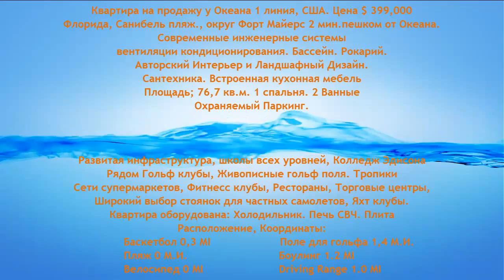Квартира в США на продажу у Океана 1 линия, Цена $ 399,000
USA CAPITAL EURO LLC ® invest direction
детали на наших сайтах:

описание: Квартира в США на продажу у Океана 1 линия, Цена $ 399,000
Флорида, Санибель пляж., округ Форт Майерс 2 мин.пешком от Океана.
Современные инженерные системы
вентиляции кондиционирования. Бассейн. Рокарий.
Авторский Интерьер и Ландшафный Дизайн.
Сантехника. Встроенная кухонная мебель
Площадь; 76,7 кв.м. 1 спальня. 2 Ванные
Охраняемый Паркинг.
Развитая инфраструктура, школы всех уровней, Колледж Эдисона
Рядом Гольф клубы, Живописные гольф поля. Тропики
Сети супермаркетов, Фитнесс клубы, Рестораны, Торговые центры,
Широкий выбор стоянок для частных самолетов, Яхт клубы.

Квартира оборудована:
Холодильник. Печь СВЧ. Плита
Расположение, Координаты:
Баскетбол 0,3 MI                      Поле для гольфа 1,4 М.И.
Пляж 0 М.И.                              Боулинг 1.2 MI
Велосипед 0 MI                        Driving Range 1.0 MI
Возможности иммиграции

Обращайтесь через контакты указанные ниже:
Business group USA CAPITAL EURO LLC®